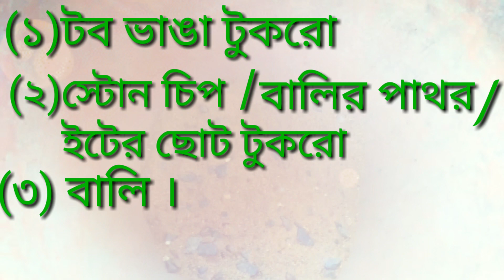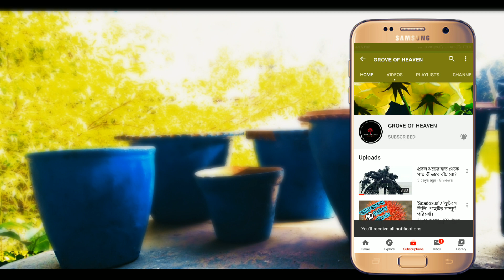টবের মাটিতে জল জমার কারণ?||টবের জল নিষ্কাশনের ব্যবস্থাপনা|GROVE OF HEAVEN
আমরা টবে গাছ লাগানোর পর গাছ টি কিছুদিন পর ধীরে ধীরে মারা যায় ,কারণ টবে জল জমে থাকে আর নতুন গাছ অতটা জল নিতে না পারায় ধীরে ধীরে মারা যায়, আবার খুব বৃষ্টি বা অতিরিক্ত জল আমরা টবের মাটিতে দিয়ে থাকলে দেখা যায় অনেক সময় জল টি নিষ্কাশন হচ্ছে না , এই সমস্ত কারণ ও তার সমাধান (টবের মাটিতে জল নিষ্কাশনের ব্যবস্থাপনা) নিয়ে আমার এই ভিডিও টি আপনাদের সামনে তুলে ধরেছি । 🙏🌱

(প্রবল ঝড়ের হাত থেকে গাছ কিভাবে বাঁচাবো?)

('Scadoxus'/ 'ফুটবল লিলি' গাছটির সম্পূর্ণ পরিচর্যা।||Football lily plant care || 2020 )